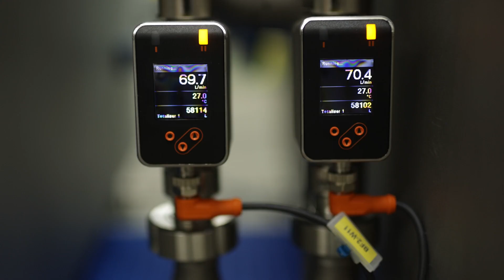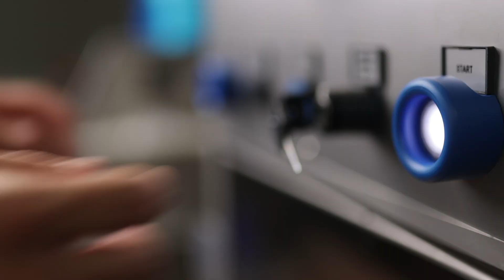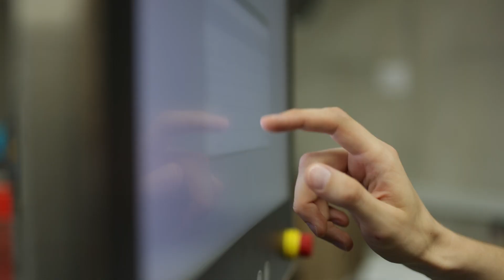MUEGGE Food Solutions, deutsch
CiMPAS®-AiR ist die herausragende Lösung für die Pasteurisierung von verpackten Lebensmitteln, hochwertigen Fertiggerichten und anderen portionierten Lebensmitteln wie Kräutern und Molkereiprodukten.